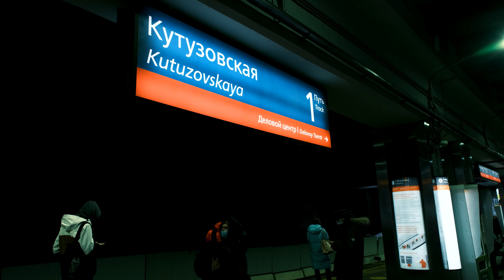Kutuzovskaya | Moscow Subway Trains [4K] Winter 2022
Competition: find a smiling person in the Moscow metro. Found? Write the timecode in the comments, I will definitely come up with a prize for the winner.

Kutuzovskaya (Russian: Кутузовская) is a station on the Moscow Central Circle of the Moscow Metro that opened in September 2016. Originally planned to be named Kutuzovo, the city altered the name slightly to Kutuzovskaya in concert with the connecting station Kutuzovskaya on Filyovskaya Line.
Passengers may make free out-of-station transfers to Kutuzovskaya station on the Filyovskaya Line. It is also possible to make a free transfer to the Arbatsko-Pokrovskaya Line and Kalininsko-Solntsevskaya Line at Park Pobedy; however the distance of more than one kilometer makes this impractical.